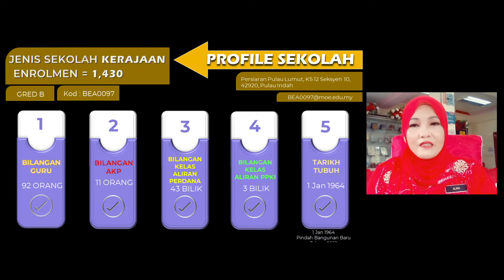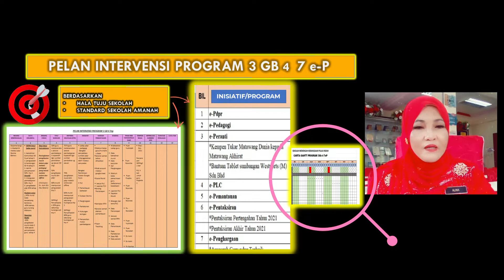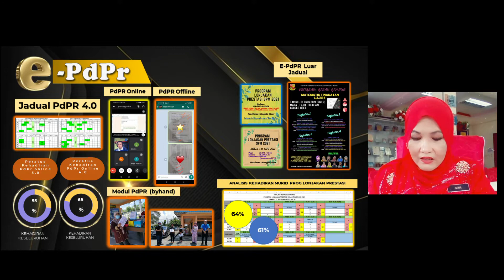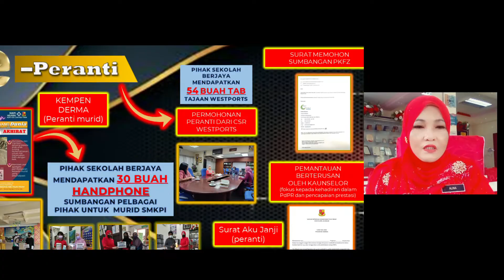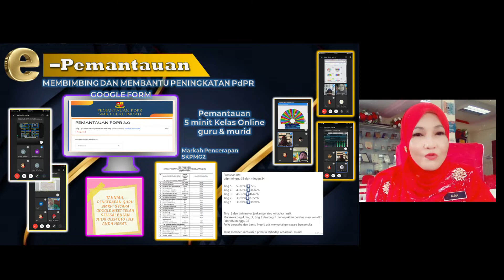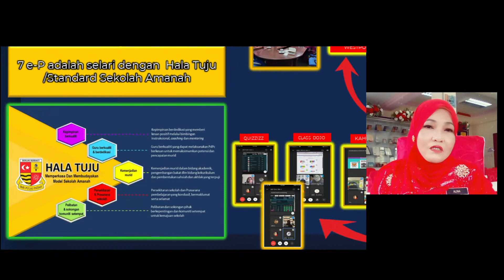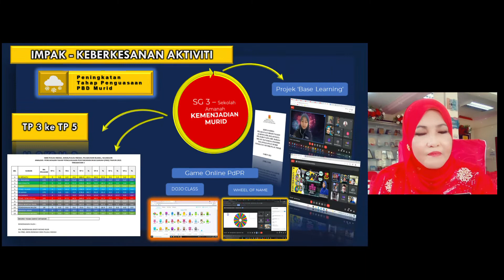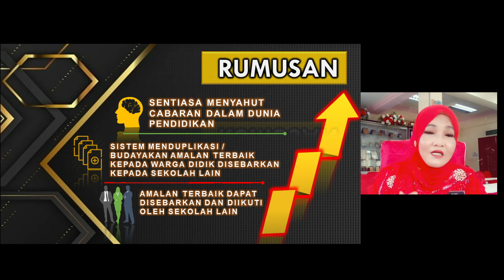Pembentangan Amalan Terbaik - PRIme 2021 - SMK Pulau Indah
Pembentangan Amalan Terbaik PRIme 2021
Nama pembentang - Pn. Alina Bt Ahamad

Tajuk : 3GB 4 7eP

Amalan terbaik SMK Pulau Indah yang telah dilaksana dan dijayakan oleh guru dan murid sepangjang pandemik. Berjaya diimplemnetasikan oleh guru, murid dan ibu bapa yang berkomitment tinggi dalam masa tersebut tidak menjadi penghalang kepada sekolah lain turut sama menggunapakai amalan yang sama.

Terima Kasih kerana menonton sehingga tamat pembentangan ini. Moga ia menjadi amalan yang baik untuk terus memajukan sekolah, warga didik dan anak bangsa.
Selamat menonton